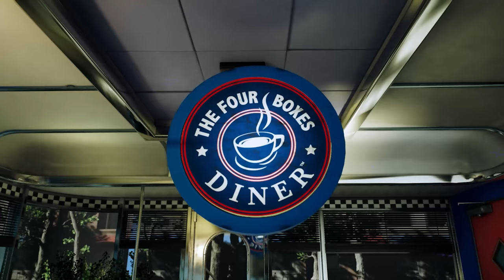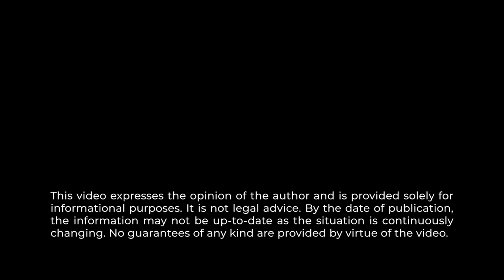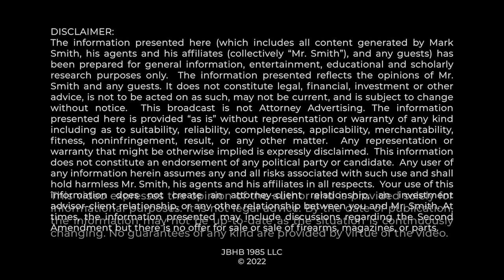ATTENTION 2A LAWYERS & JUDGES: How to Apply Supreme Court's Bruen Methodology (Part 1)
DETAILED, DEEP DIVE: The video is the first of a series explaining in detail how lawyers and judges should apply the 2nd Amendment to legal matters, and discussing the proper understanding of the NYSRPA V. BRUEN Methodology in resolving 2A challenges.  I expect that this will be the first of a series of deep dive videos designed to help professionals and judges get it right without getting confused or side-tracked by erroneous or flawed legal arguments or theories.

0::52 Bruen process
2:10 text and history
2:40 tiers gone
3:30 tiers no go zone
3:50 plain text
5:50 sct define terms already
7:01 necessary implications
8:30 burden on government
9:20 Gov’t must show historical analogues
10:40 2A plaintiffs can do nothing
11:22 proper time period
12:20 scholarly debate
12:50 14th Amendment
14:45 antigun strategy
15:40 black codes
16:40 1791 is key period
17:05 Heller 1791
17:55 incorporation doctrine
18:55 McDonald
20:57 no two 2As
22:20 3 scotus cases
23:32 6th amendment
24:00 4th amendment
24:14 first amendment
25:11 public understanding 1791
26:20 scholarly debate
27:30 19th century law
28:30 tradition confirms only
31:40 Heller 2
32:50 outro